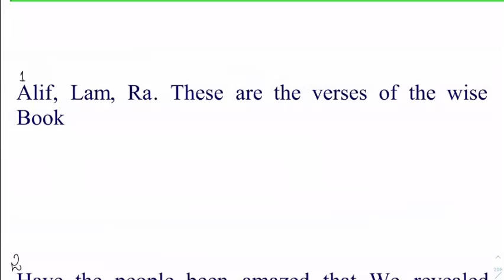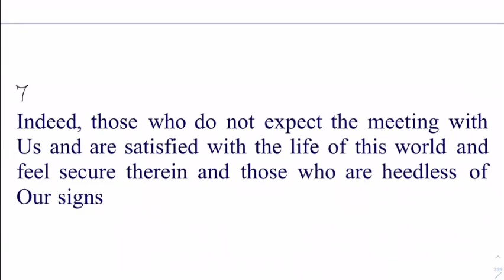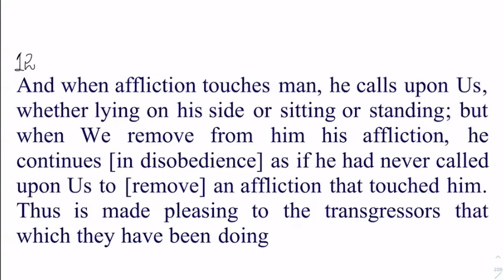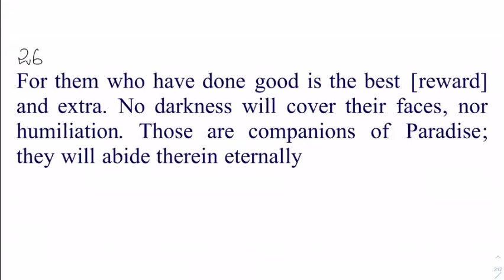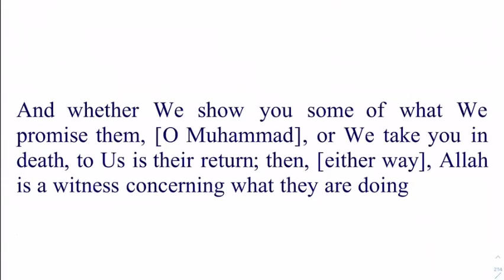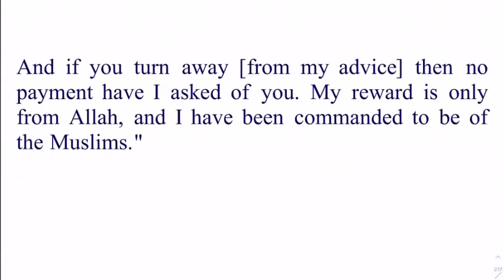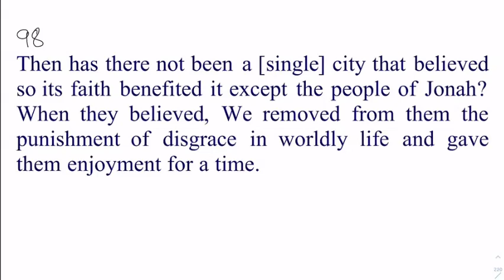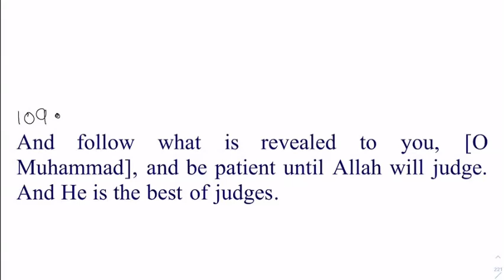Daura e Quran Day 13 English Session Surah Younus Complete By Dr Zeba Waqar